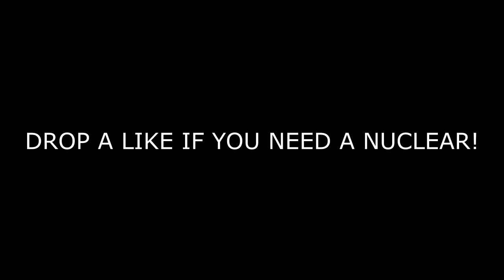#1 BEST HARDCORE WEAPON.. (BEST GKS CLASS SETUP) - COD BO4